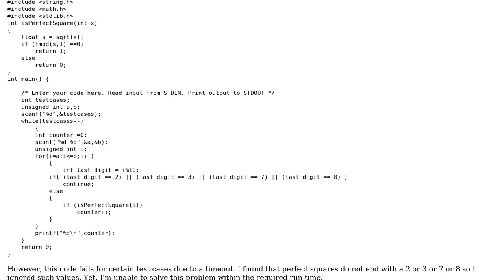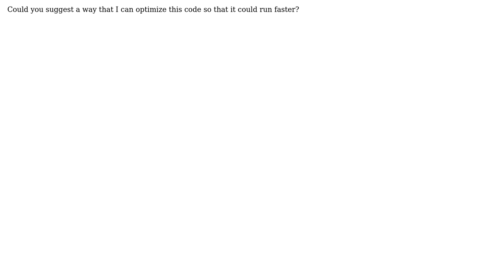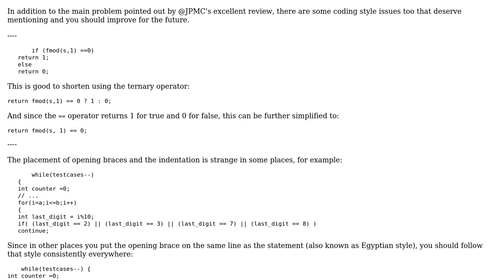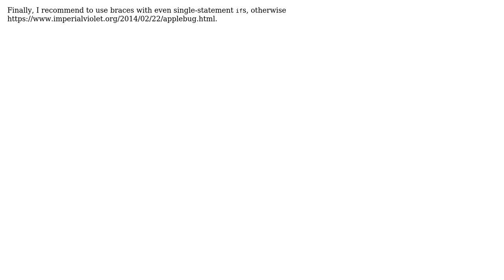Code Review: Efficient way of finding perfect squares (2 Solutions!!)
Code Review: Efficient way of finding perfect squares

With thanks & praise to God, and with thanks to the many people who have made this project possible! | Content (except music & images) licensed under CC BY-SA | Music | Images & others | With thanks to user thebenman user RubberDuck user JPMC user janos and the Stack Exchange Network Trademarks are property of their respective owners. You are responsible for your own actions.